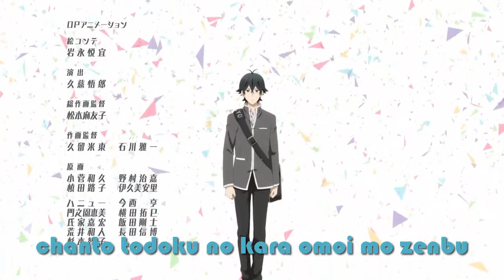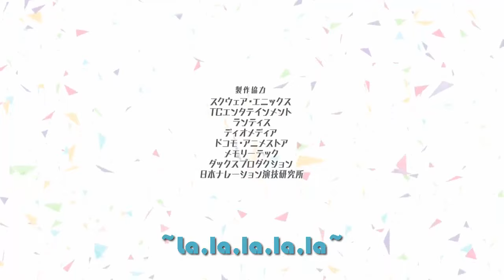【HIDE AND SEEK】 HANDA-KUN ENDING V1 【Lyrics】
Handa-Kun ending ''Hide And Seek''

Canal de Openings subiendo Endings Ironía :v